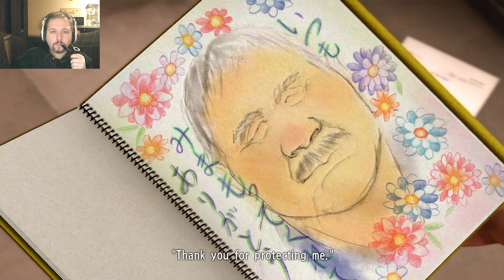Its never easy with the kids [Yakuza 3]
The one problem unsolvable by violence!